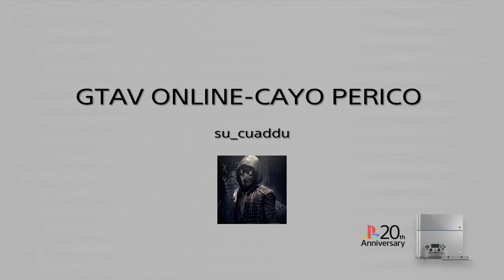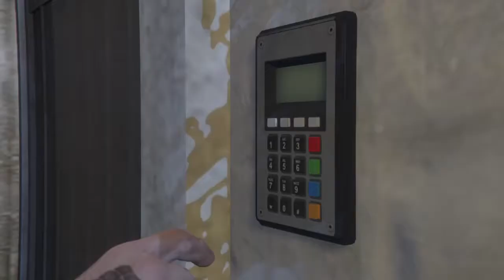GTAV ONLINE-CAYO PERICO HEITS(Panther)